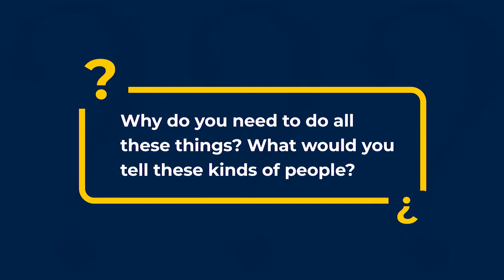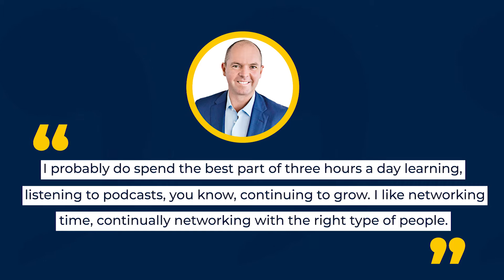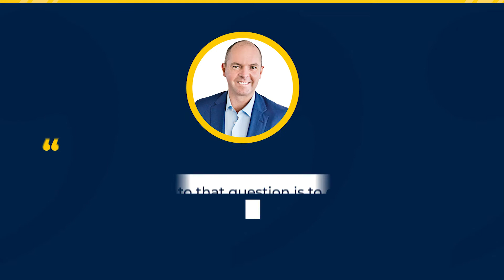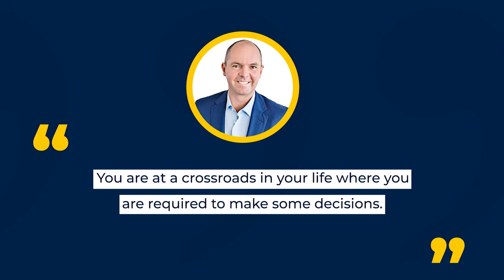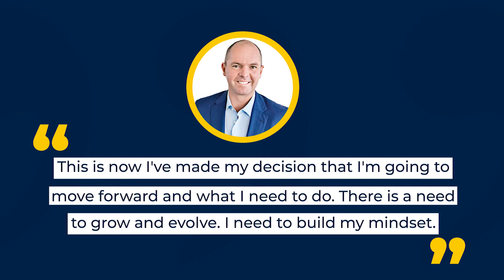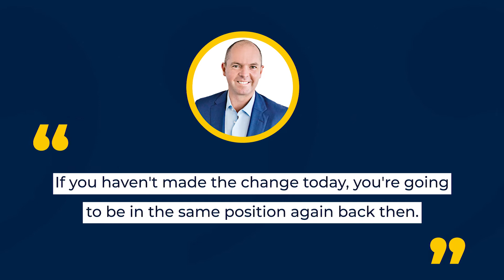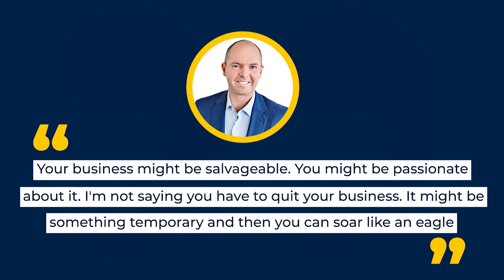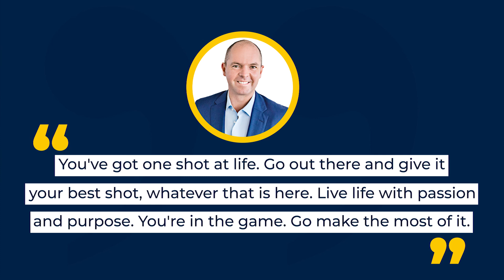What Should You Give Up For Growth? With Craig Schulze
Do you ever wonder why successful people still do what they do? That some people are thinking of retiring early, and there they are who already achieved their goals, yet there they are doing the things they are doing from the beginning?

As we’ve come to our last episode with Mr. Craig Schulze, Mr. CEO at 22 will be asking questions about passion. How can you stay passionate for so long about your chosen career? What do successful people do to continuously grow every day? And Mr. Schulze’s parting advice for the challenged entrepreneurs of today! Don’t miss out on this fresh episode of the Leadership Stack Podcast!

leadme.ph/facebook